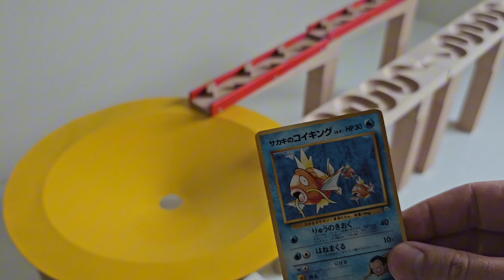Marble Run ASMR☆HABA Wave Slope & Wooden Cuboro & Colorful Marbles & 小さな大工さん Haribo Gold Bear Gummy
I always make new construction projects with lots of brightly colored marbles.